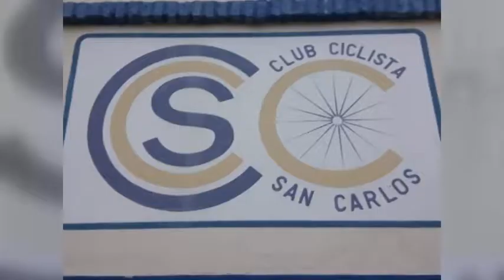ARQ. SANTIAGO WALKER – PTE. COMUNAL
REUNIÓN CON RED DE INSTITUCIONES DE LA LOCALIDAD